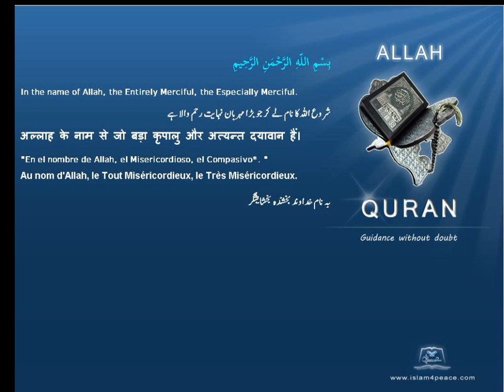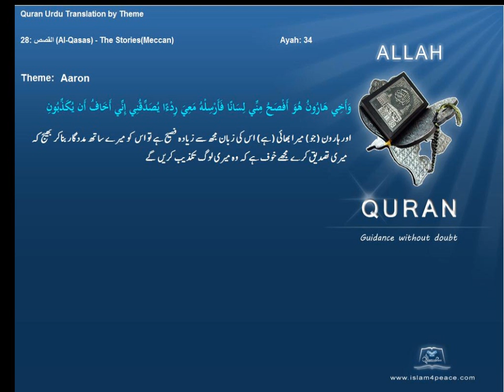ہارون Aaron Haroon قرآن مجید اردوموضوع کے ساتھ